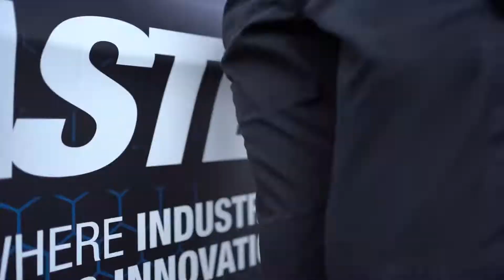Dominating the Bristol Night Race!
What a victory in Bristol!!! Chris Buescher took home the win as RFK Racing combined to lead over 250 laps between the 6 and 17 teams. The first Cup Series win for RFK Racing since July 2017.